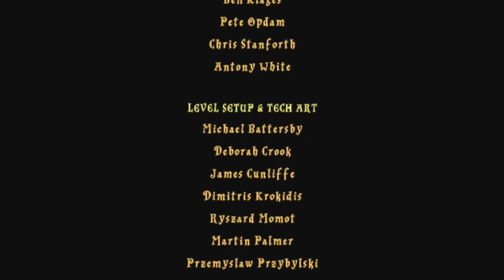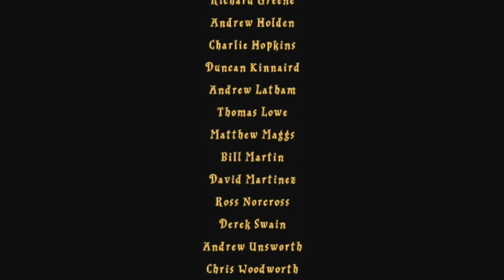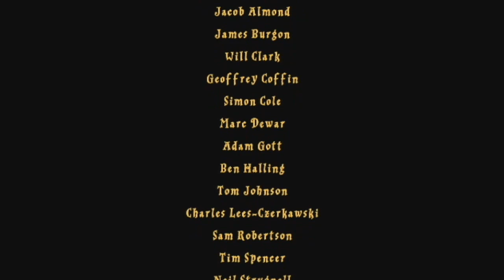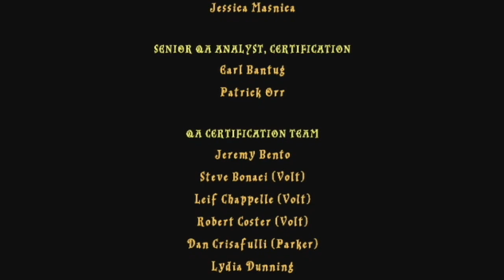LEGO Harry Potter: Years 1-4 - del 17 (gammal)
SPELET

Jag klarar av banan ''The Basilisk'' och avslutar "Hemligheternas kammare"!

Jag spelar på Wii U och spelar in med en Elgato Game Capture HD. Min mikrofon är en Trust GXT 210.

LÄNKAR